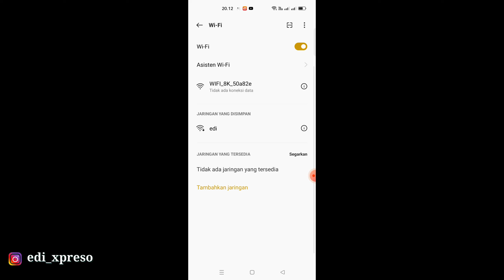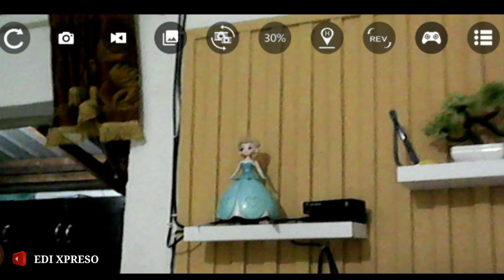drone p12 pro mirip p11 max / unboxing tes terbang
drone terbaru lagi ni
harga murah 300.000 an, kamera, dan ada anti tabrak ,
drone ini juga sangat cocok dipakai buat pemula
karna murah dan mudah di mainkan